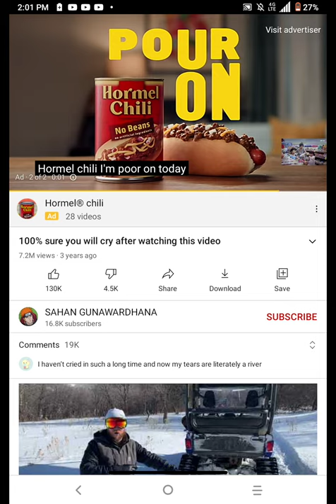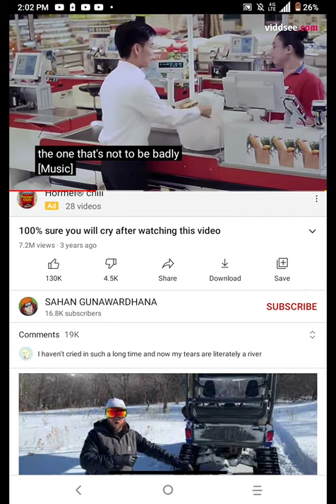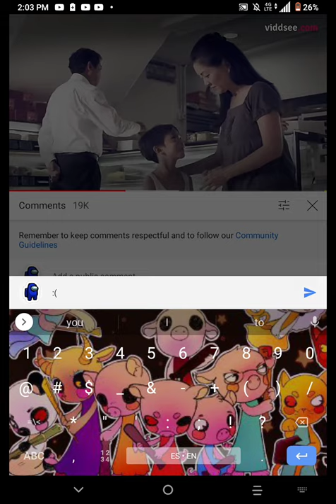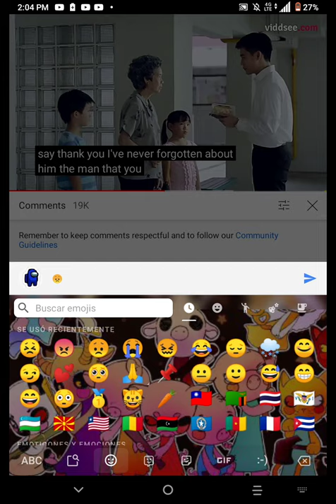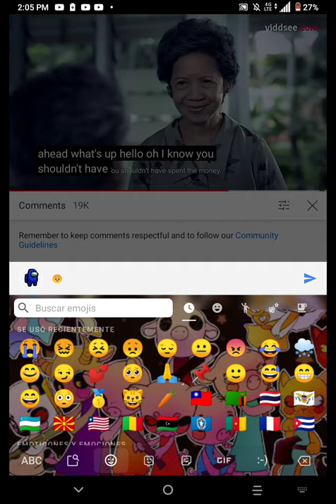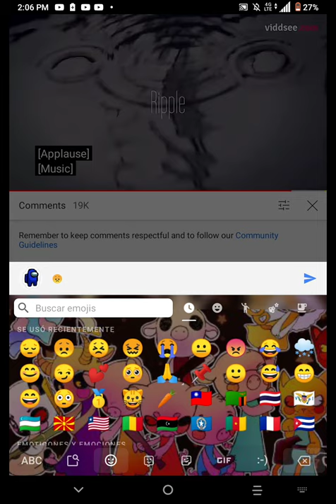reacting to sad vid :(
idk

I am about to make a new vid so why not watch it when it releases?: "Super Smash Bro Ultimate: Trying to beat every CPU with all characters (Part 2). (Rules in desc)"